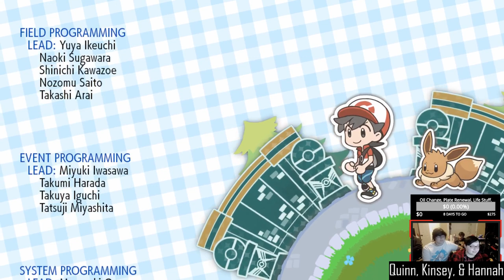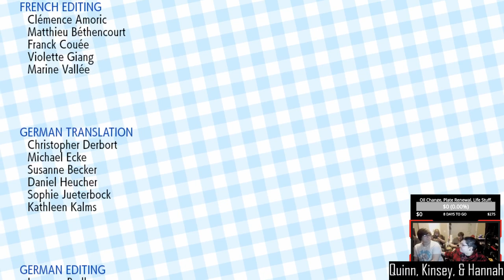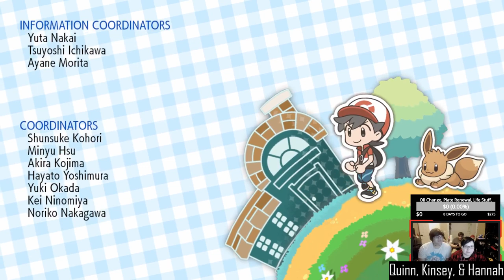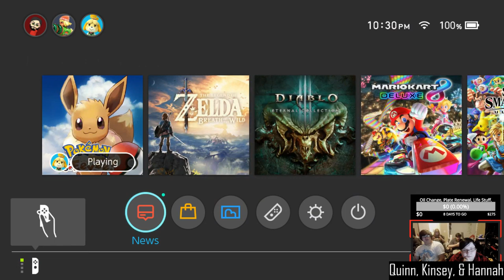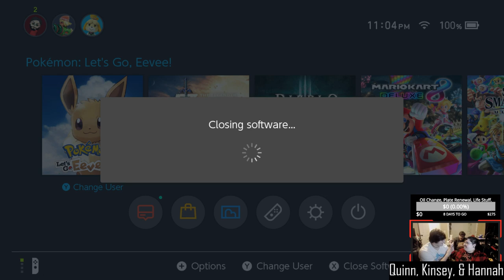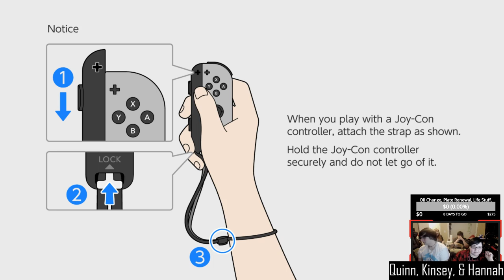Renegade Game Time - Pokémon: Let's Go, Eevee! (Quinn vs. The Elite Four)